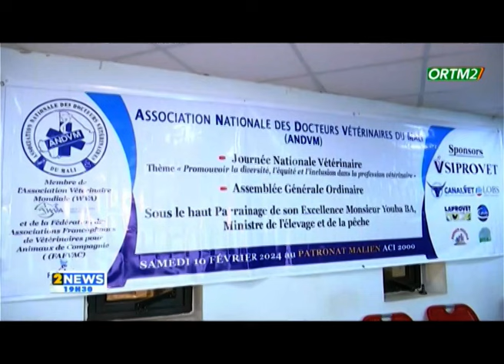TITRE 02 JT 19H30 10 FEV 2024